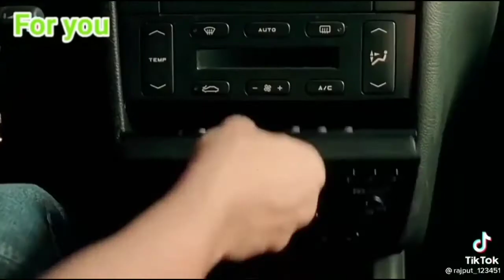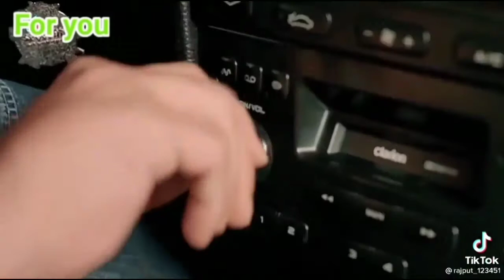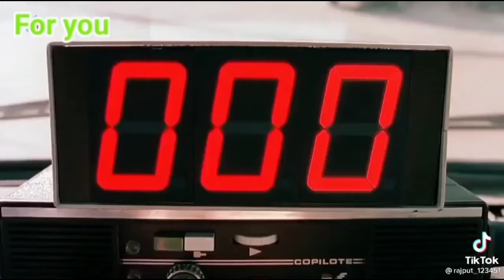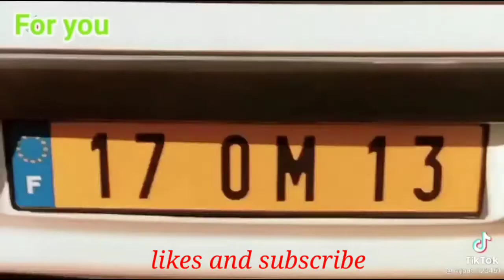Kya 20 Minute Mae Muje airport phocha sakoge Sylvester Stallone movie scene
heavy Driver
Racing videos
Sylvester Stallone
Car racing
Action pack videos
Car racing
YouTube videos
Videos
Hollywood videos
Hollywood Movies
YouTube se paisa kaise kamaye
YouTube se start hota hai income
YouTube par videos kaise banaye
YouTube se income
carryminati Carrydeol
Ashish Chanchani
Bhuwan bam

wwe
ashish chanchlani
punjabi songs
dynamo gaming
carryminati
pewdiepie
bb ki vines
t series
pubg
tom and jerry
emiway bantai
study iq
5 minute crafts
amit bhadana
stand up comedy
mumbiker nikhil
bts
free fire
baby shark

wwe
ashish chanchlani
punjabi songs
dynamo gaming
carryminati
pewdiepie
bb ki vines
t series
pubg
tom and jerry
emiway bantai
study iq
5 minute crafts
amit bhadana
stand up comedy
mumbiker nikhil
bts
free fire
baby shark

wwe
ashish chanchlani
punjabi songs
dynamo gaming
carryminati
pewdiepie
bb ki vines
t series
pubg
tom and jerry
emiway bantai
study iq
5 minute crafts
amit bhadana
stand up comedy
mumbiker nikhil
bts
free fire
baby shark

wwe
ashish chanchlani
punjabi songs
dynamo gaming
carryminati
pewdiepie
bb ki vines
t series
pubg
tom and jerry
emiway bantai
study iq
5 minute crafts
amit bhadana
stand up comedy
mumbiker nikhil
bts
free fire
baby shark
bts (
pewdiepie
asmr
billie eilish
baby shark
badabun
blackpink
old town road
music
peliculas completas en español
fortnite
pewdiepie vs t series
minecraft
senorita
ariana grande
alan walker
calma
musica
bad bunny